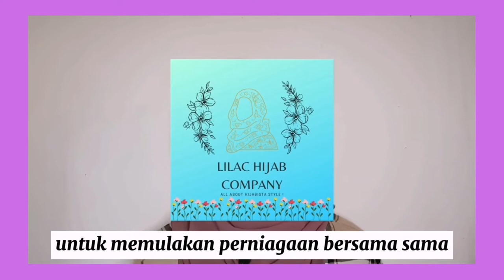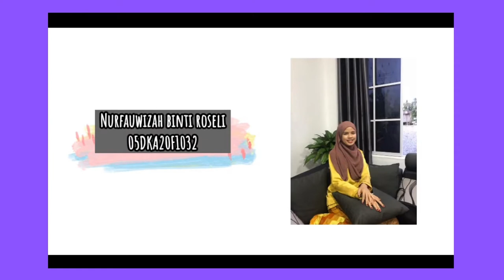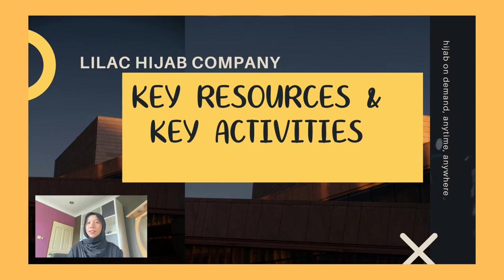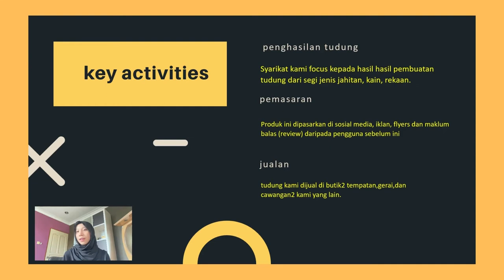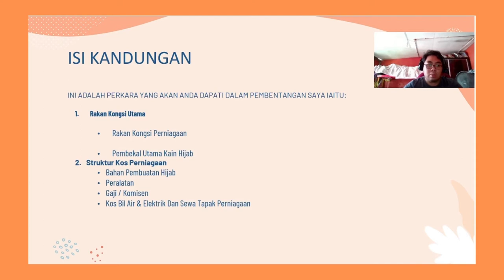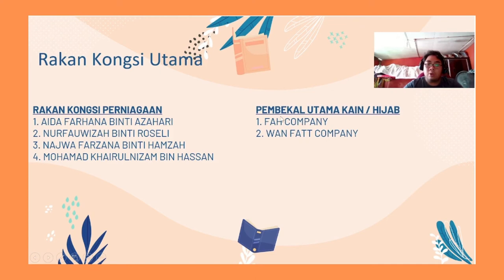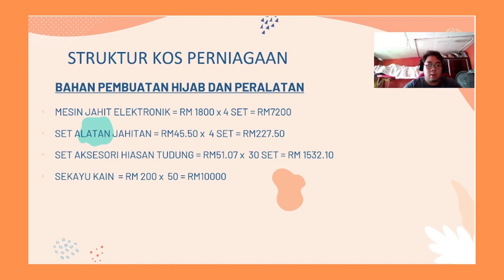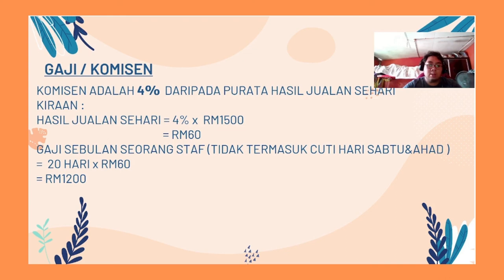Business Model Canvas(BMC) Kumpulan 6 Entrepreneurship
Presentation Video of Group 6 all of the elements and aspect in Business Model Canvas (BMC).
Subject: Entrepreneurship
Politeknik Kuching Sarawak